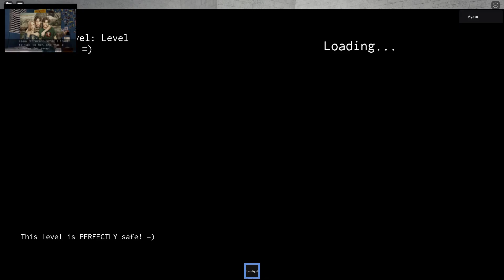Random Video that I need to watch instead of Sleeping...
Credits:
(ミズルナ滝) Mizzurna Falls Longplay by @NintendoComplete